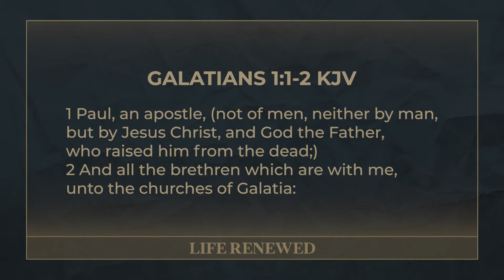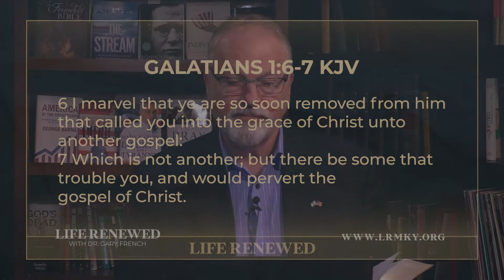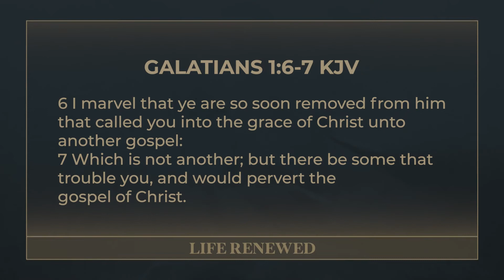Galatians Series | Part 3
Your support helps us spread the gospel all over the world.

Check out Dr. Gary French's Christian Conservative News Show: Firebase!